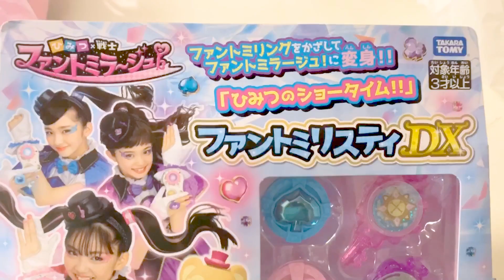つむちゃんのお誕生日前祝い❤️ おじいちゃんおばあちゃんがお祝いしてくれたよ♪ お出かけ 密着 プレゼント 4歳 9歳 姉妹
もうすぐお誕生日がくるつむちゃんのために
県外からおじいちゃんおばあちゃんがきてくれたよ❤️
おじいちゃん達とご飯を食べたりおもちゃ屋さんへ行ったり、はしゃぎっぱなしの1日★
そんなお誕生日前祝いに密着！